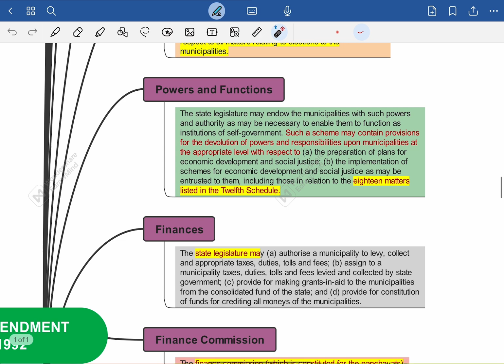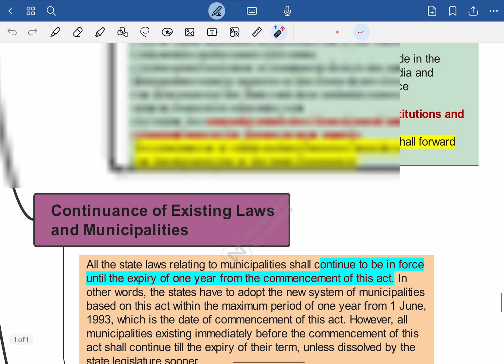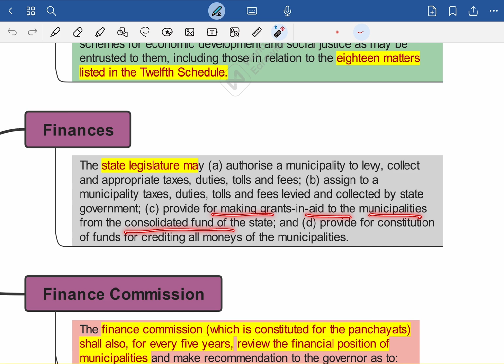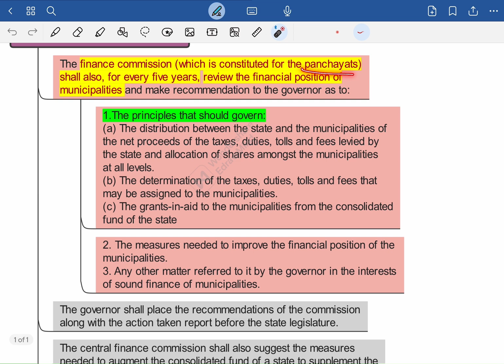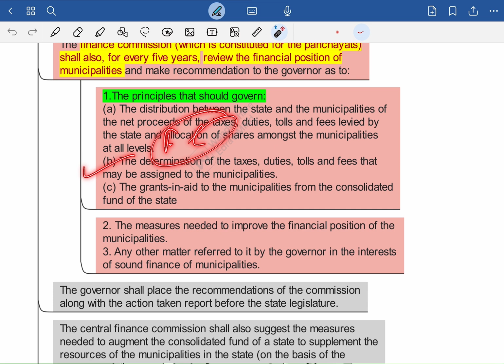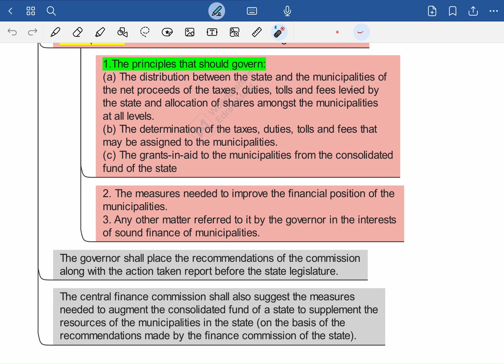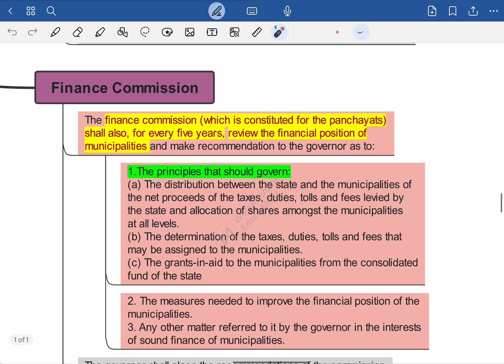Indian Polity Made Easy| Laxmikanth through Mindmaps |Chapter 40 : Municipalities: part 3